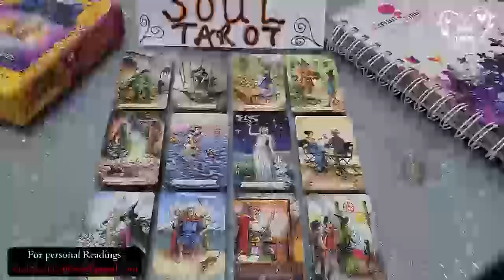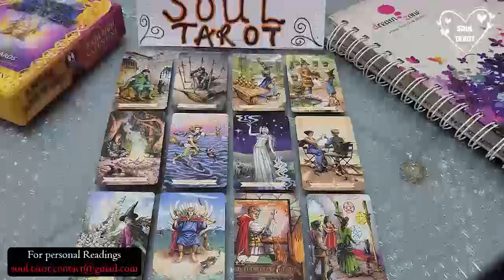PISCES ❤️ FRUSTRATED WITH YOU BEING UNBOTHERED & YOUR SILENCE, HOLDING ON FOR DEAR LIFE! FEBRUARY